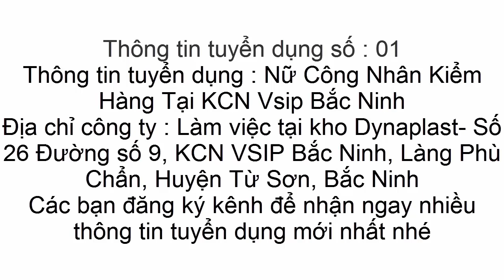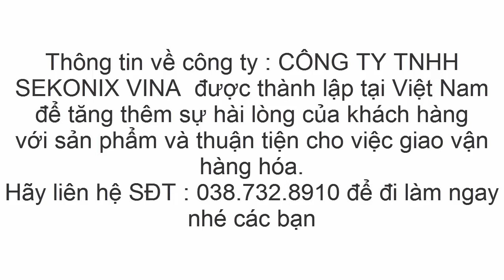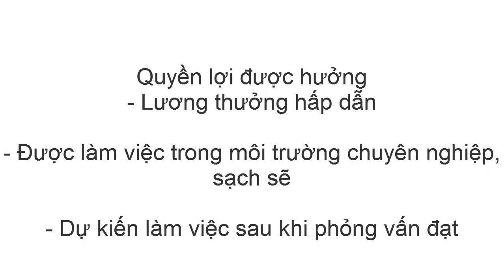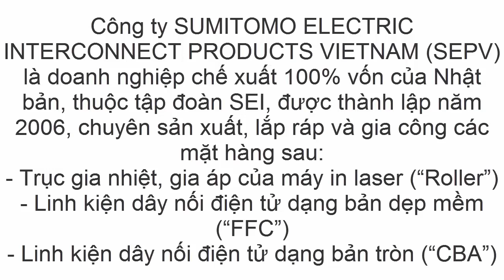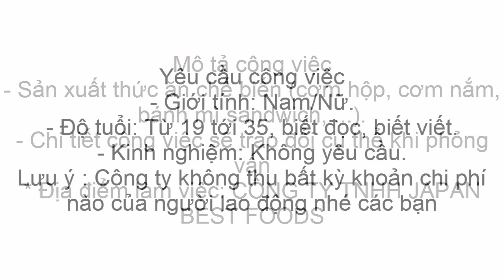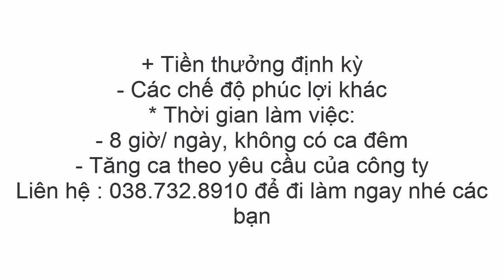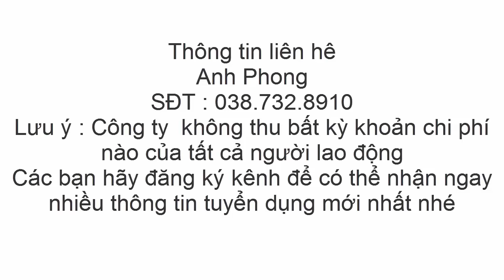Việc làm công nhân Nam, Nữ tại Bắc Ninh, Vĩnh Phúc và Hải Phòng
Trong video này, mình lại xin chia sẽ cho các bạn và cộng đồng thân yêu chúng ta về những Việcj làm công nhân Nam, Nữ tại Bắc Ninh, Vĩnh Phúc và Hải Phòng nhé các bạn.
Đây là những thông tin mới nhất mà mình muốn chia sẽ tới các bạn và cộng đồng thân yêu chúng ta nhé .
Trong video có sử dụng bản nhạc không lời của NCS nhé các bạn
Thông tin bài hát như sau :
Rất cảm ơn NCS đã chia sẽ những bản nhạc hay và thú vị .
Và mình cũng muốn chia sẽ thêm cho các bạn và cộng đồng về những video hay và thú vị khác có trong kênh nhé các bạn .
7, Top 15 Mẹo Hay Chế Biến Thực Phẩm Cho Món Ăn Của Bạn Thêm Ngon Hơn
22, Kỹ Thuật Nuôi Ốc Nhồi Kết Hợp Nuôi Cá . Vậy nên chọn loại cá gì trong quá trình nuôi ốc?
23, Top 7 địa danh nổi tiếng thế giới bị "xóa sổ" vĩnh viễn trên Thế Giới
24, Top 5 ngôi sao bóng đá lừng danh qua đời thương tâm vì đột quỵ
25, Top 10 nữ nghệ sĩ sở hữu vóc dáng đáng mơ ước nhất Hàn Quốc
30, Top 12 Thứ Bị Cấm Tiệt Ở Triều Tiên Nhưng Ở Việt Nam Là Bình Thường
33, Cụ bà 84 tuổi vượt qua kỳ thi tốt nghiệp trung học sau nhiều lần thi trượt
36, Thông tin mới nhất : Chuyên gia Anh, Na Uy đã nói có bằng chứng Covid-19 từ phòng thí nghiệm Vũ Hán
41, Trung quốc đã khẳng định nguồn gốc Covid-19 từ phòng thí nghiệm và bắt nguồn từ Mỹ
44, Chàng trai quê thanh hóa đã thành công với nghề nuôi ốc nhồi kiếm tiền tỷ
45, Ông chủ bụng phệ nặng 126 kg ở Trung Quốc có giá ngang cầu thủ Việt Nam